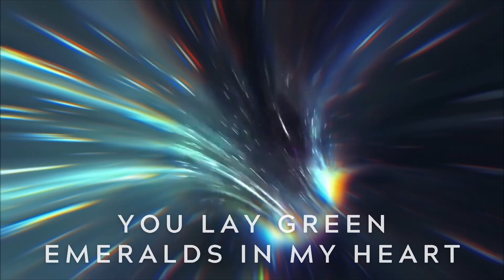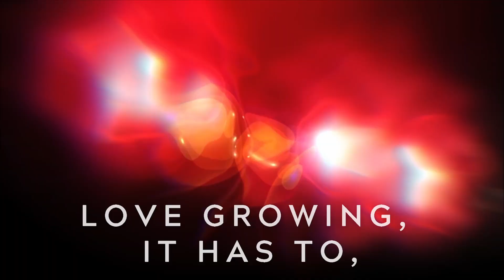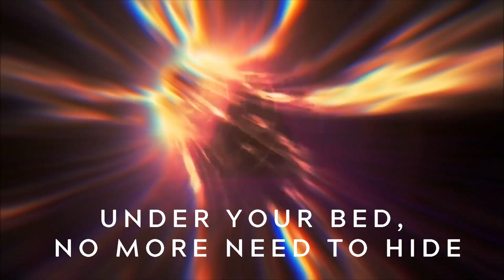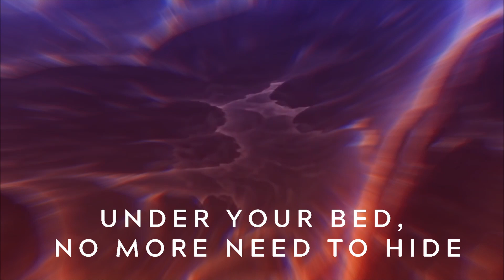HEART CHAKRA LYRIC MUSIC VIDEO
PRODUCED BY RYGU
LYRICS BY RUKIYA!

ON THE CURB THE EGO ALBUM BY THE R.A.W. EXPERIENCE